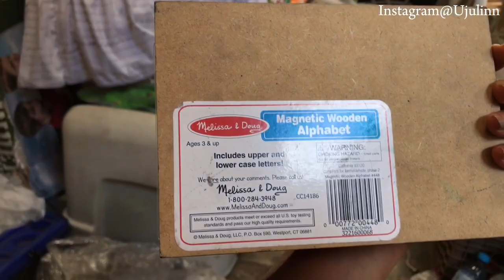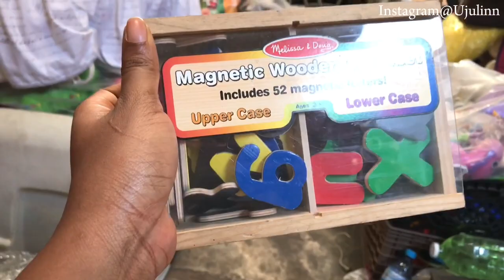Market Vlog; Cheapest market for School Essentials, bags, shoes & more in Lagos Nigeria🇳🇬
Market Vlog; Cheapest market for School bags, shoes & more in Lagos Nigeria🇳🇬

A productive day in a Life of Nigerian Mom of 2(spend the day in my local fashion store)